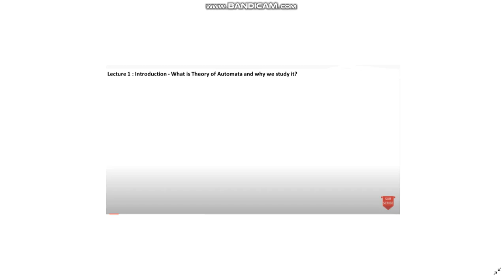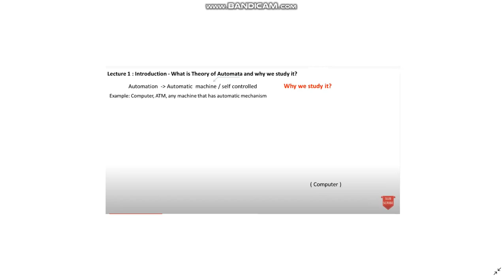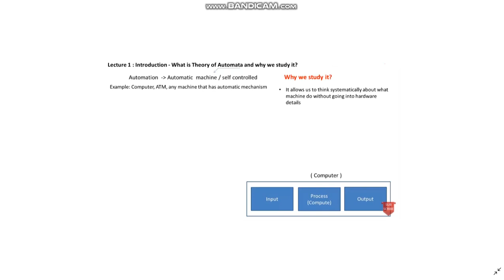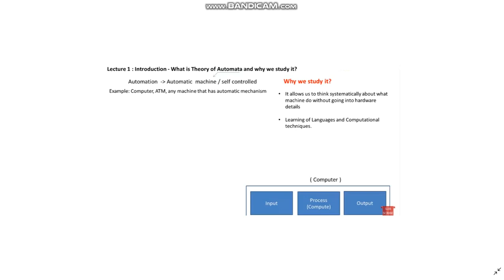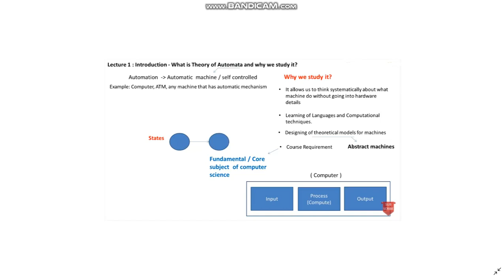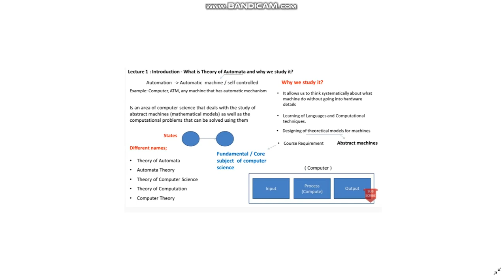Lecture 1|Introduction to theory of automata